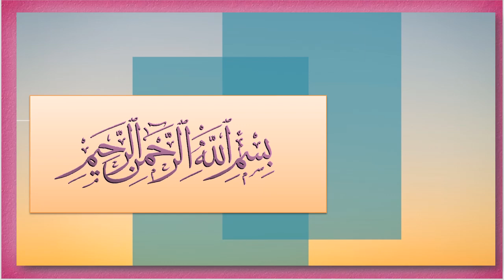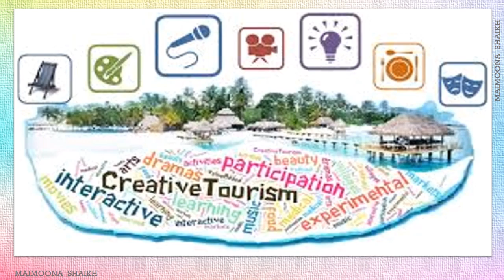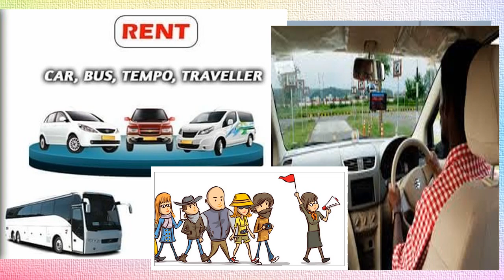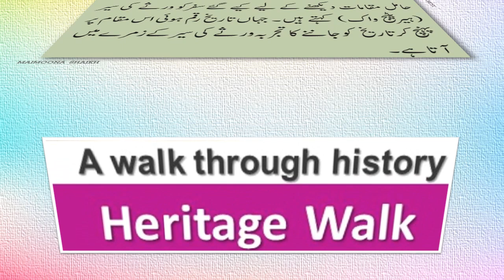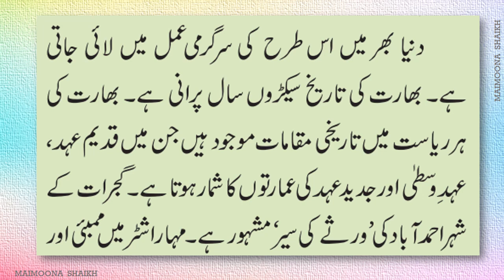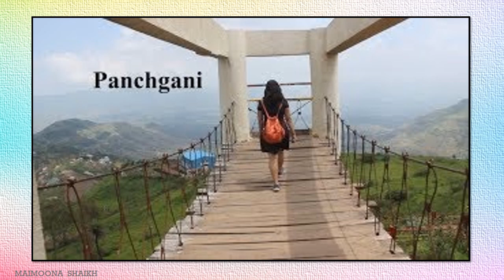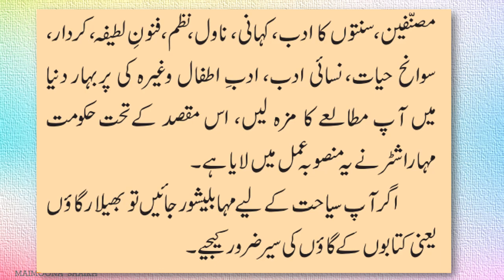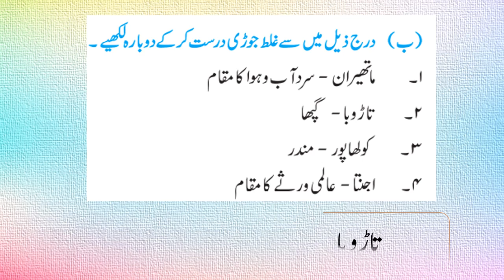UR10 l SSC Urdu l Sub | History| SIYAHA AUR TAREEKH (Part IV)باب نمبر ۸ سیاحت اور تاریخ (حصہ چہارم )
TOPIC  : SIYAHAT AUR TAREEKS( PART 4)
Teacher:  SHAIKH MAIMOONA YUNUS
Channel Nodal Officer: Mr Zeeshan Mohammad

Headmaster/Headmistress: Mr s.Rizwana Ashfaque
Beat Officer: Mr. Irfan Shah
Administrative Officer: ______Mrs. Doomre___
Superintendent:Mr Balsaraf
Dy. Education Officer: Mrs Mamta Rao
Education Officer: Mr Mahesh Palkar

Sub-topics covered in this lecture:

1.Employent in Tourism and Hospitality  secror

Learning Outcomes:

1.

Time Table for Upcoming Lectures:

1.